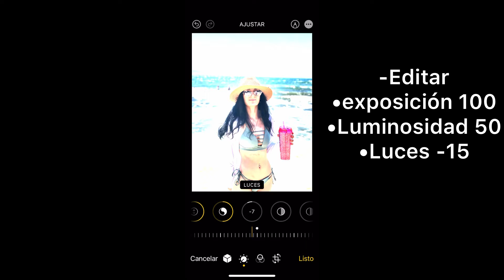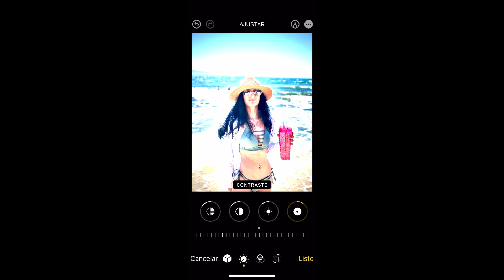EDITA TUS FOTOS DESDE IPHONE📲☀️(de día)tendencias fotografia parati cute love #2023